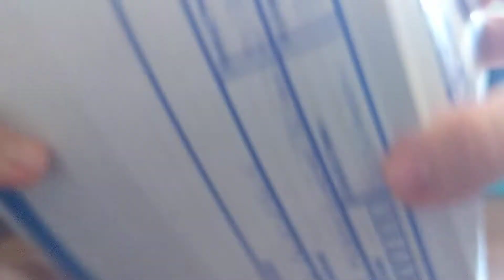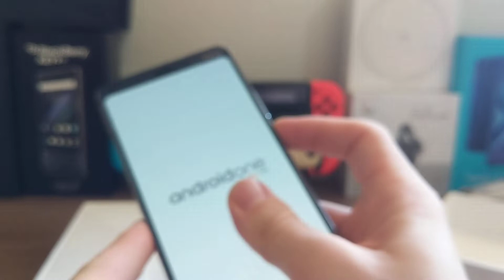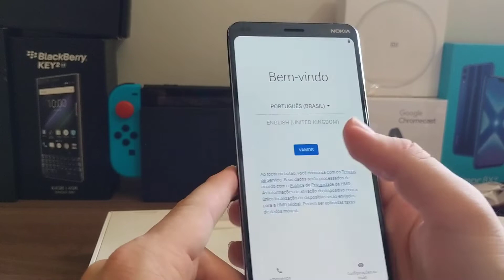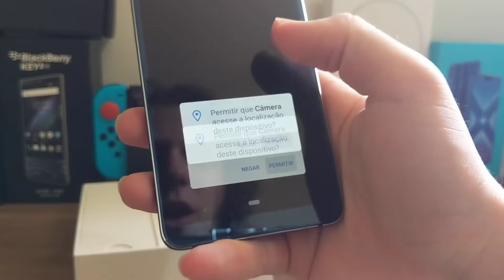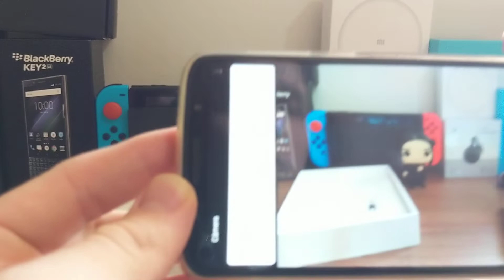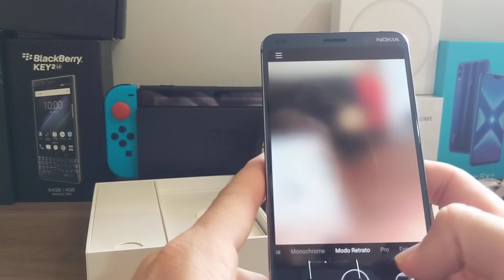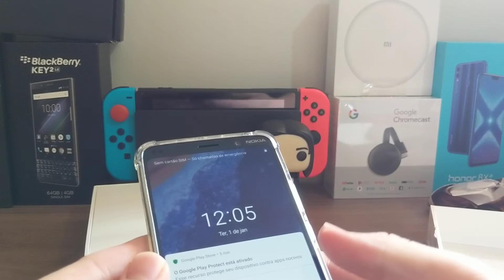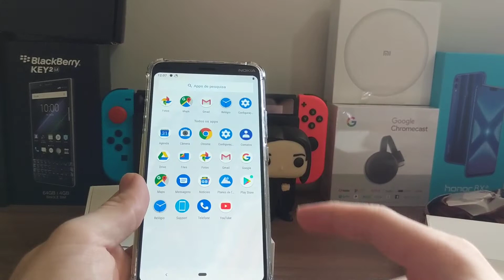NOKIA 9 Pureview Unboxing - 5 câmeras = 5x melhor? Será? Vamos ver o monstro das Câmeras!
Mais uma novidade, desta vez o aparelho mais aguardado por mim neste ano até aqui (março, já já vem p30 e novos iphones haha).
Este aparelho é vendido apenas nos EUA e Europa por enquanto, e ainda assim bem díficil de encontrar em todo lugar com estoque.
Este aparelho foi comprado por um amigo na Best Buy em Nova Iorque no dia do lançamento e trouxe para nós algumas unidades.
O aparelho com 5 câmeras traseiras para um processamento absurdo e principalmente imagens com muitos detalhes em Raw para uma edição mais aprofundada.
Tudo isso com um snapdragon 845 com uma integração especial para processar as 5 câmeras, 3 monocromáticas e 2 coloridas, de forma a resultar na melhor imagem possível e com um efeito de profundidade que é inovador em qualquer celular.
Com snapdragon 845, 6gb de ram e 128gb de armazenamento.
Este aparelho no momento da gravação deste vídeo tem o custo de 3799.
Qualquer dúvida ou comentário, é só colocar auqi que responderei em Breve.
Se tiver interesse em adquirir este modelo ou algum outro aparelho diferente, pode deixar nos comentários, ou chamar pelo instagram @oijosejunior